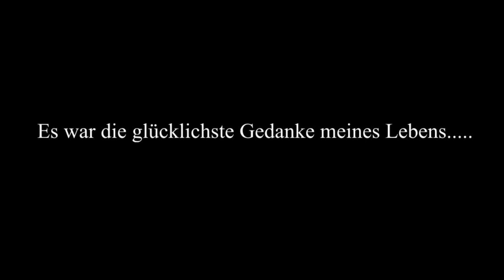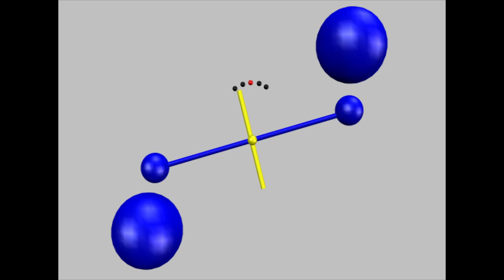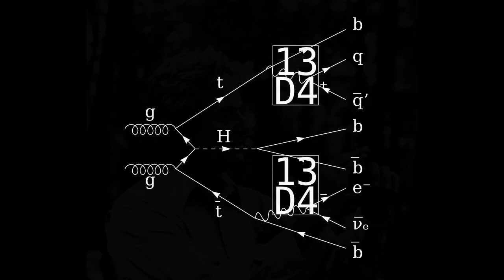Redefining the Universe - Gravity and Acceleration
Einstein came to the  conclusion that gravity and acceleration were indistinguishable, this was a brilliant leap of imagination that redefined the universe.